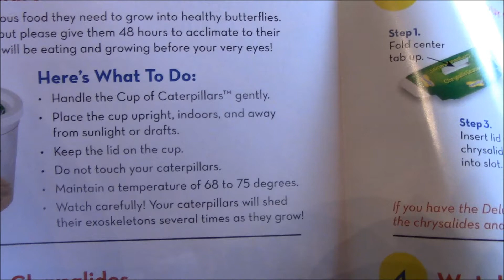Nature Comes Alive! Our Caterpillars Have Arrived! Insect Lore